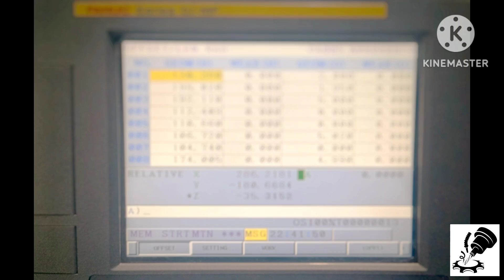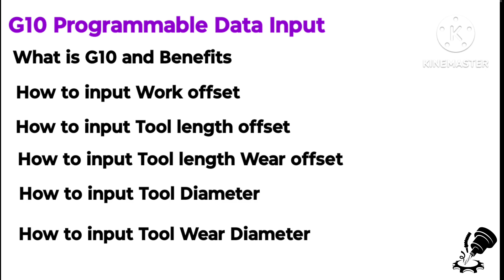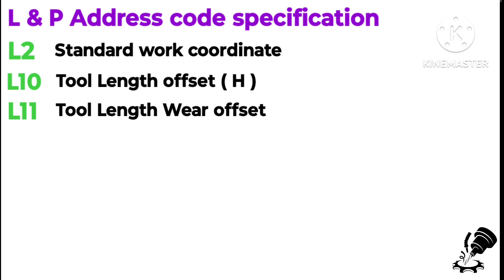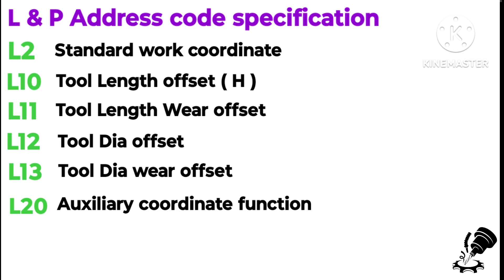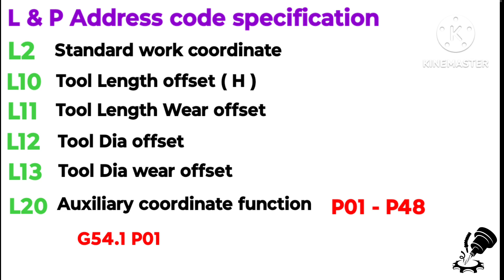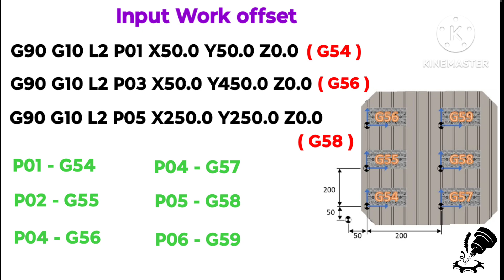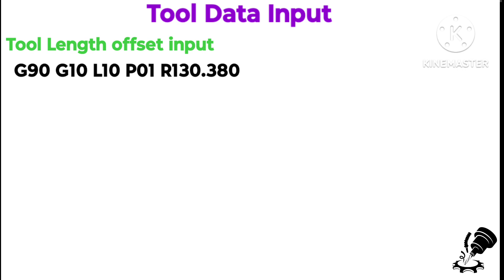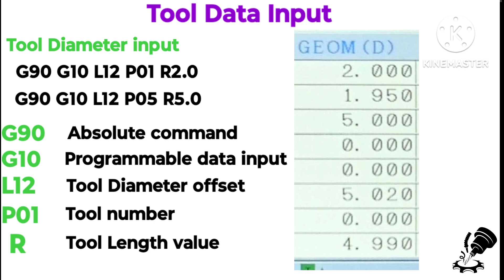G10 PROGRAMMABLE DATA INPUT|CNC PROGRAMMING IN TAMIL|HOW TO USE G10 EXPLAIN.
G10 PROGRAMMABLE DATA INPUT TAMIL Explanation

 1, what is G10, and it's Benifits

 2, How to input Tool Length offset.

 3, How to input Tool Dia offset

4, Tool length and dia wear offset

G- code and M - code  Tamil explanation

VMC Face Milling Programing,G90 vs G91 Programming.

 This  content provided by this channel is meant for education purpose

  only.